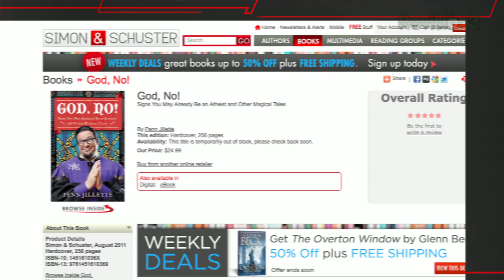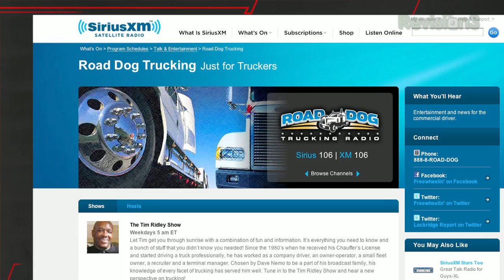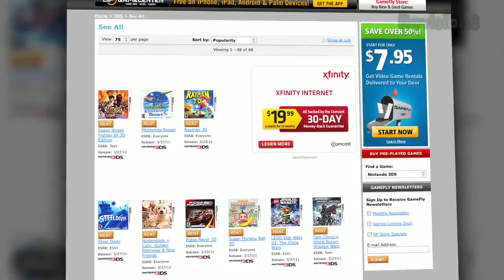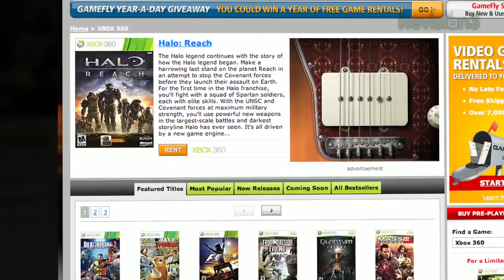Penn Point - Piers Morgan HATES Penn Jillette?!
Not everyone takes that well to God, No! (or atheism in general). Imported CNN toolbag Piers Morgan is one of those people.

More episodes!

Penn Point is no ordinary vlog. It's a virtual conversation about today's hottest topics. Penn Point brings you a front row seat to Penn Jillette's unique and passionate point of view in a compact vlog, twice a week!